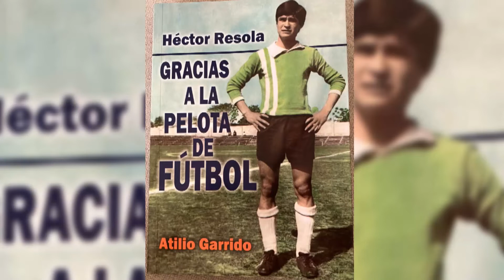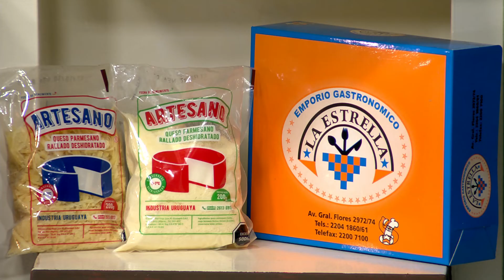Rumbo a la Cancha | Domingo 31 de julio - Parte 4